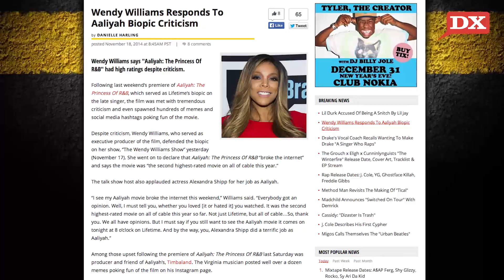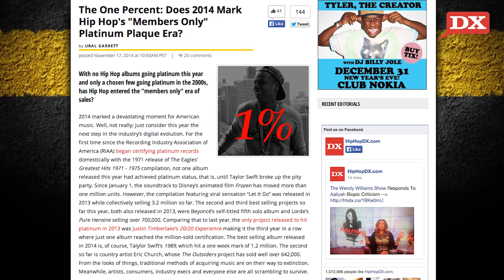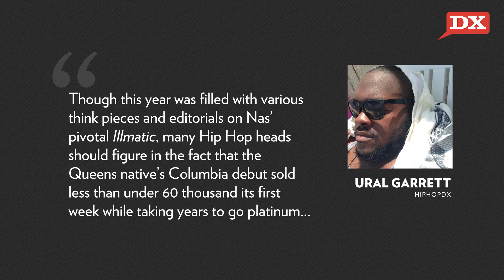Hip Hop Album Sales Analysis, Wendy Williams Defends Aaliyah Movie, Raekwon Revisits “Meth Vs. Chef”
Today’s DX Daily includes an analysis of album sales in 2014. Then, Wendy Williams brags about the wrong thing in response to the critical backlash Aaliyah: The Princess Of R&B received. Finally, in a DX Daily Exclusive, Raekwon revisits “Meth Vs. Chef” off of Method Man’s platinum-selling debut, Tical.

Written By: Justin Hunte (@TheCompanyMan)